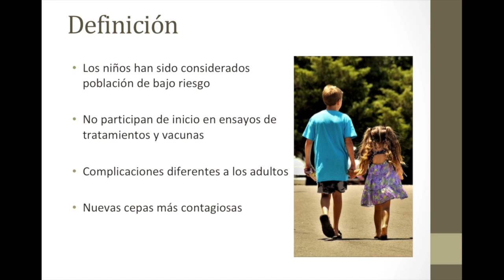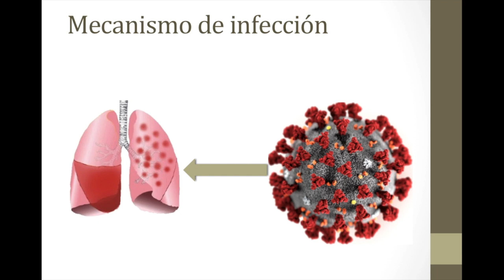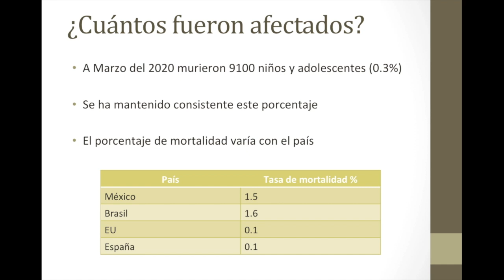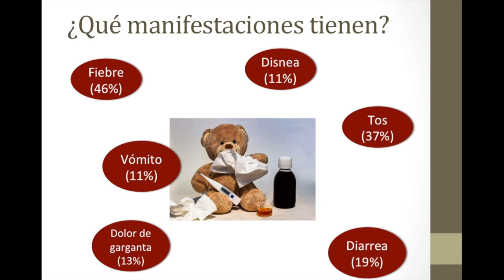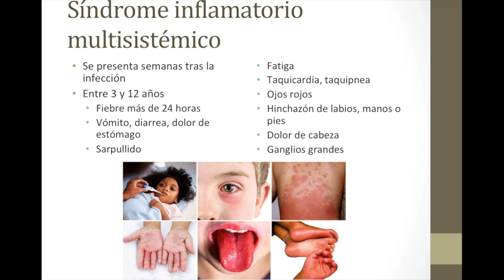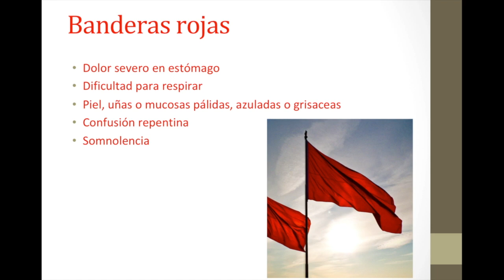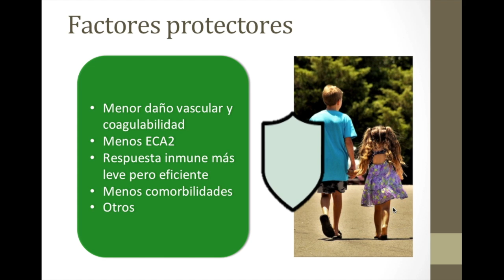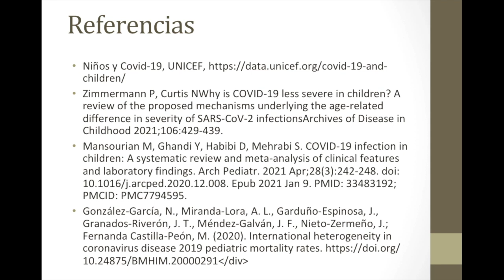Infección Covid-19 en niños ¿Qué tan peligrosa es?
Hoy revisamos qué tan frecuente y peligrosa puede ser la infección por Covid-19 en niños y las complicaciones como el síndrome inflamatorio multisistémico que puede llegar a afectarlos.